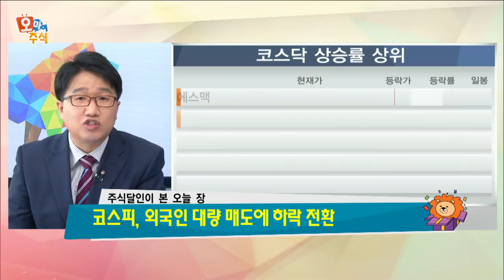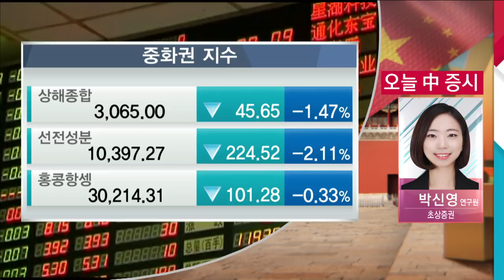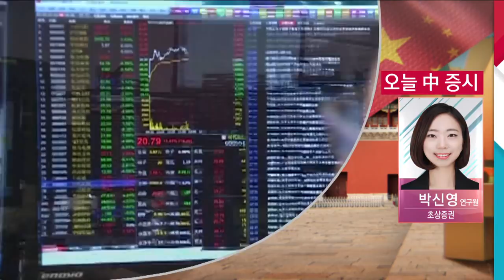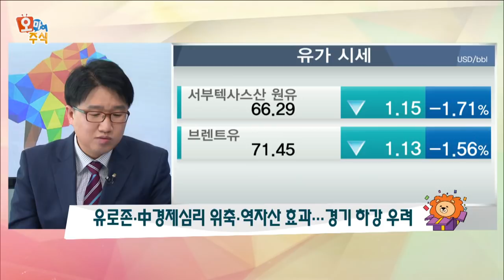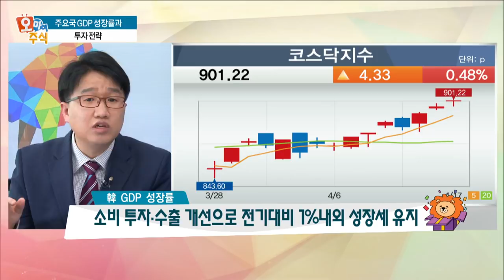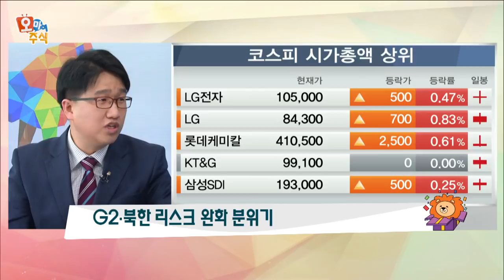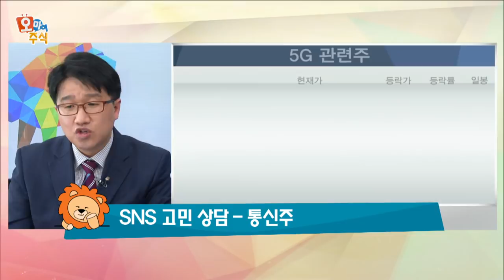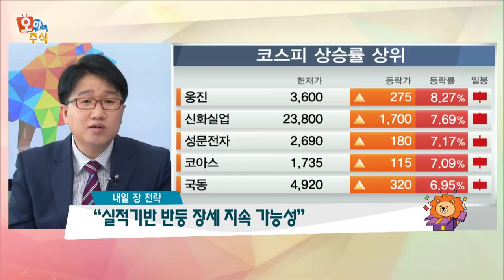[오마이주식] 주요국 GDP 성장률과 투자 전략